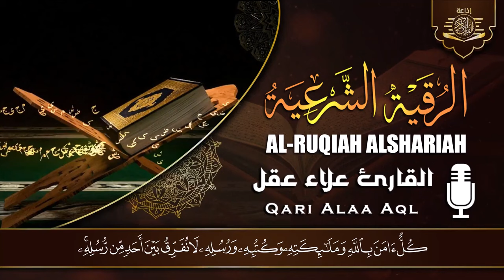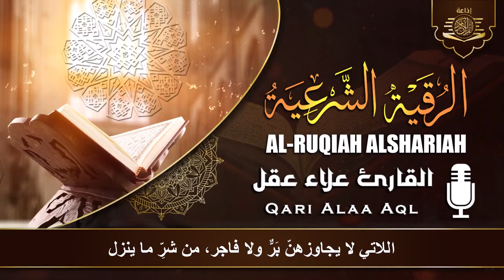أقوى رقية شرعية شاملة مكتوبة لعلاج السحر والمس والحسد والعين شافية بإذن الله - Powerful Ruqyah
الرقية الشرعية من العين والمس والحسد by أحمد خضر,
hgvrdm hgavudm الرقية الشرعية العين و الحسد فارس عباد,
roqia charia الرقية الشرعية لعلاج السحر المس العين الحسد,
ruqyah shariah mishary rashid alafasy الرقية الشرعية (no ads),
ruqyah shariah mishary rashid alafasy الرقية الشرعية,
roqia charia الرقية الشرعية لعلاج العين الحسد,
roqia charia الرقية الشرعية لعلاج السحر المس العين الحسد soudais,